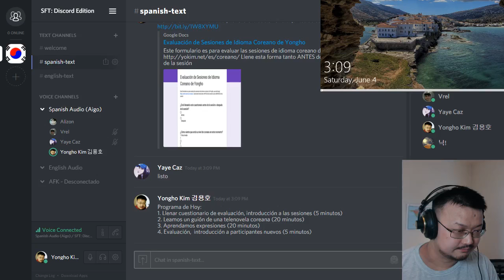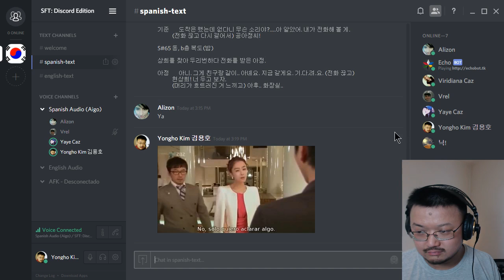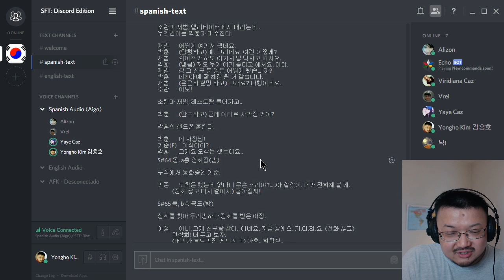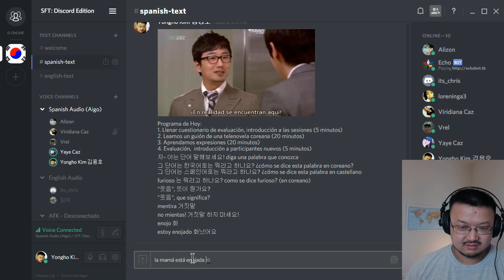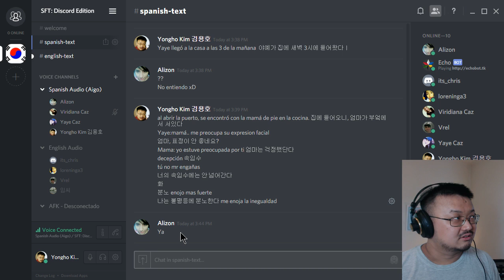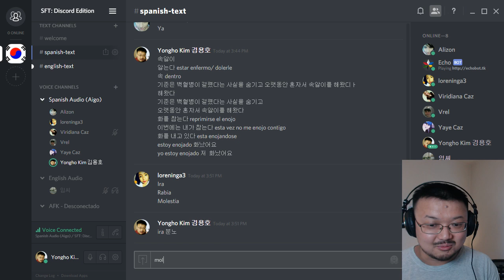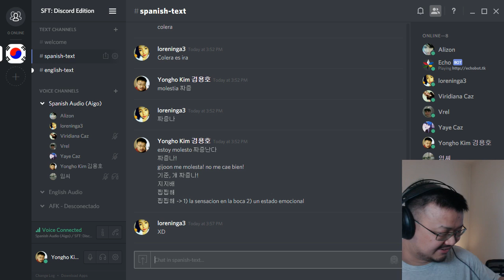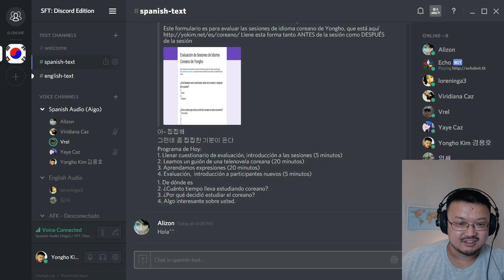160604 Aigo Coreano Básico 16